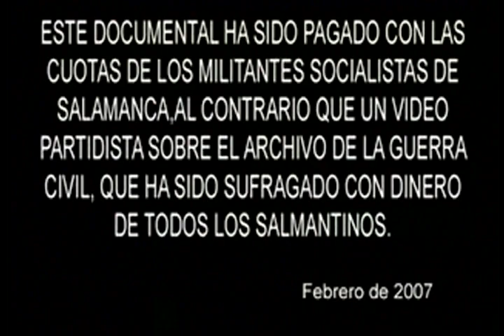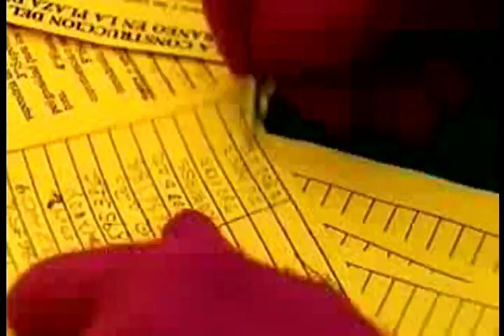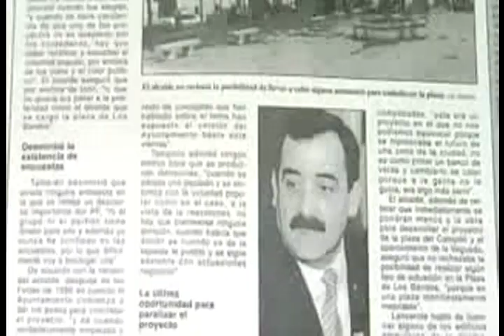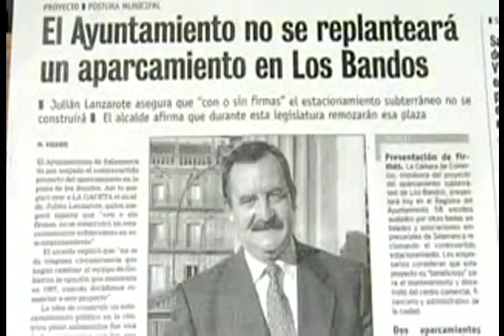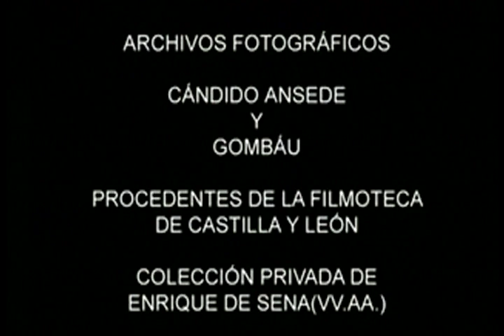Plaza de los Bandos